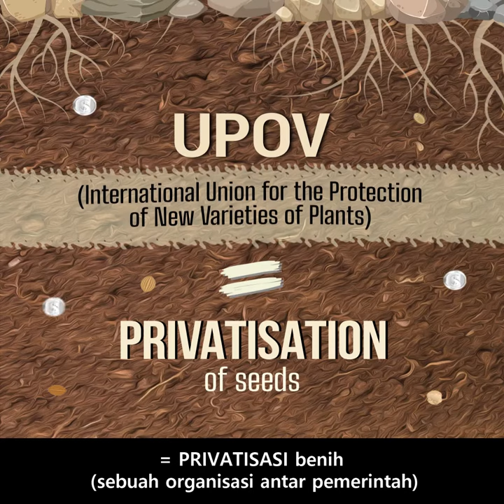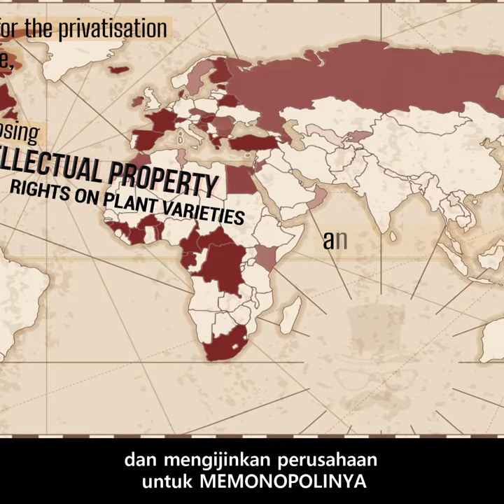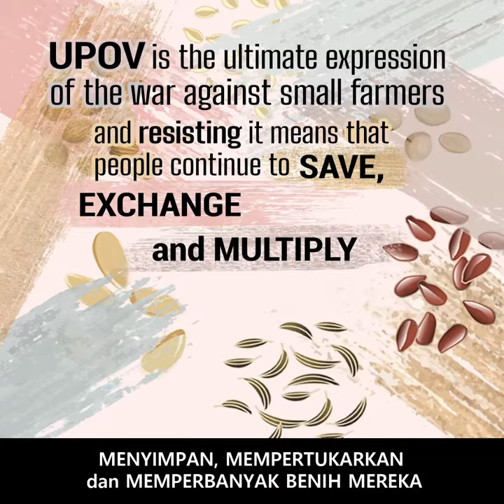UPOV: Pencurian besar atas benih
Sebagian besar undang-undang dan regulasi atas benih yang dipaksakan di dunia berdasarkan pada konvensi UPOV (Serikat Internasional bagi Perlindungan Varietas Baru pada Tanaman). Banyak orang atau organisasi tidak tahu mengenai UPOV, serta apa yang terkandung dam implikasinya terhadap benih-benih yang kita miliki sangat sulit dipahami.

Untuk membantu memahami UPOV, video animasi pendek ini menjelaskan dengan sederhana bagaimana UPOV mencoba mengambil alih dan memprivatiasi benih-benih yang telah dikembangkan selama ribuan tahun oleh komunitas di seluruh dunia, dan mengapa kita harus melawannya dan mendesak agar UPOV dibubarkan. Karena benih adalah kunci dari kedaulatan pangan, kita menyatakan TIDAK PADA UPOV!